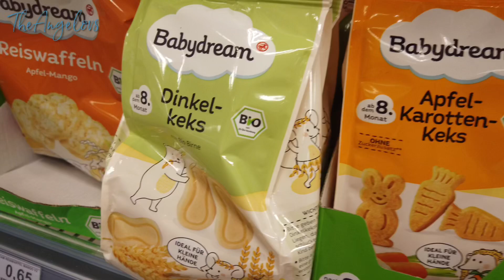EMOTIONAL DAY | FILIPINO-SERBIAN FAMILY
It has been an extremely emotional week for both of us and here is one of those. Sleep regression, bottle strike, teething and separation anxiety are at its finest and don’t forget the hormonal days as well. Every momma knows about this im pretty sure. It’s frustrating and stressful but at the same time challenging. Little one is trying momma’ s patience😅 Things are okay and we are trying to look up. This too shall pass.

Hi guys! We are TheAngelovs, a Filipino-Serbian family living in Germany. Paalam! Ciao! Tschüss!

MUSIC